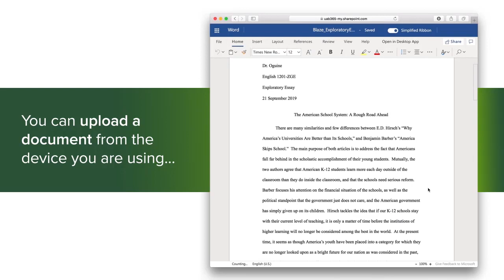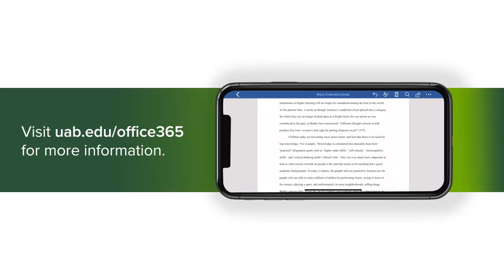Word Online: Office 365 Basics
In this video, we cover how to access and log in to Word Online step by step. This process includes passing through the quickest portals and discussing best practices.

For more information about Office 365 at UAB visit uab.edu/office365.